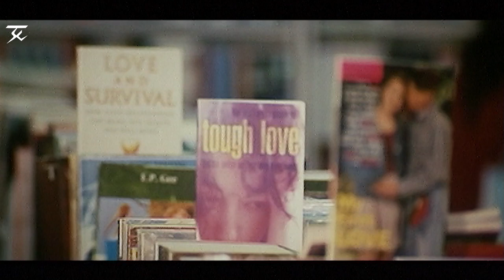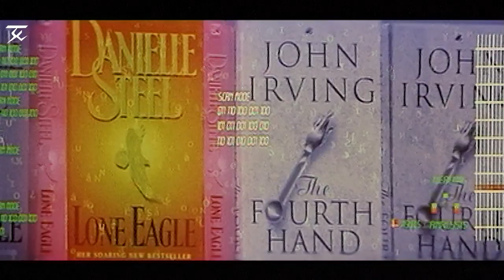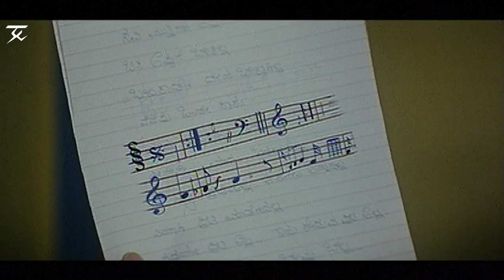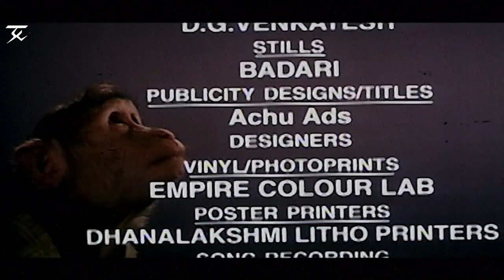Hollywood - Tamil Full Movie | Upendra | Felicity Mason | Ananth Nag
When Surendra falls in love with Manisha, he asks a scientist to create a robot that will win her over. He soon realises, however, that the robot has fallen in love with Manisha as well.
Directed by Dinesh Baboo
Produced by Ramu
Written by Upendra
Screenplay by Upendra
Story by Upendra
Starring Upendra
Felicity Mason
Ananth Nag
Cinematography PKH Das
Edited by B. S. Kemparaj
Production
company
Ramu Enterprises.